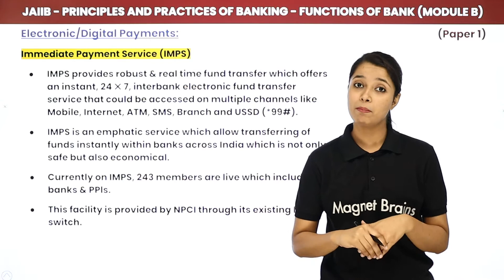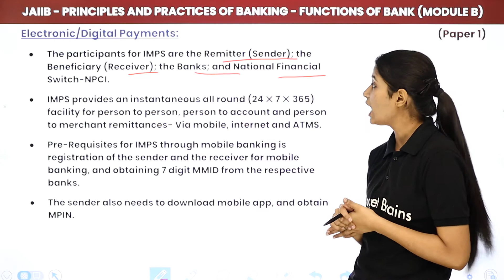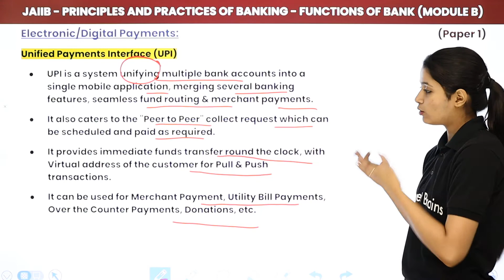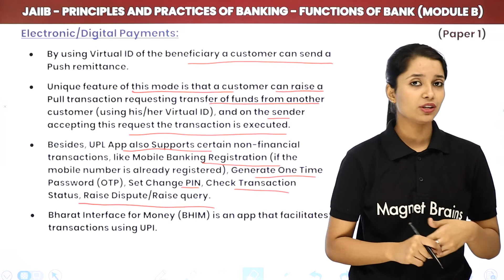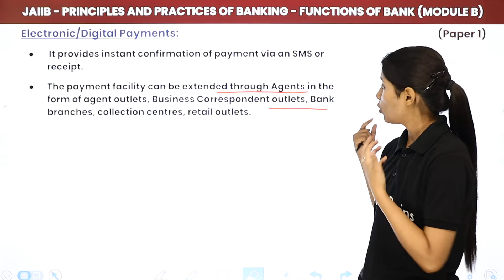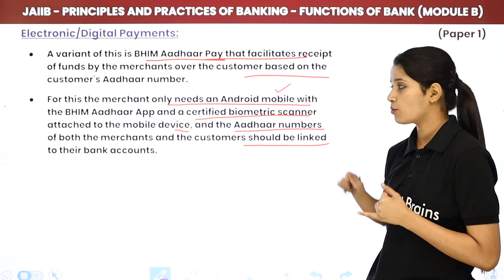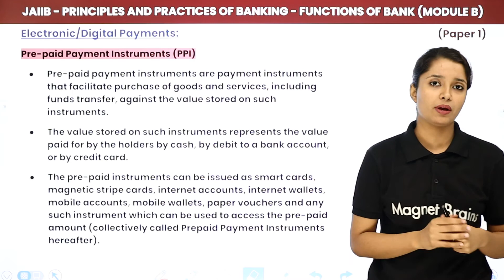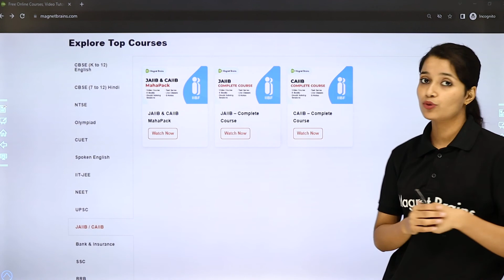Electronic/Digital Payments | Functions of Bank (Module B) | JAIIB | PPB Paper 1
✔️ Exam Name : JAIIB Exam (Junior Associate of the Indian Institute of Bankers)
✔️ Topic Name: Functions of Bank (Module B) - Electronic/Digital Payments
✔️ Topics Covered In This Video (By Sakshi Mam): Electronic/Digital Payments has been Discussed in this Video
00:00 Functions of Bank (Module B) Introduction: Electronic/Digital Payments
02:25 Electronic/Digital Payments